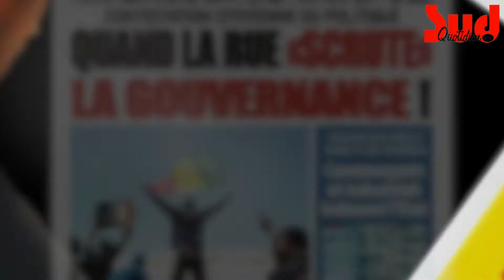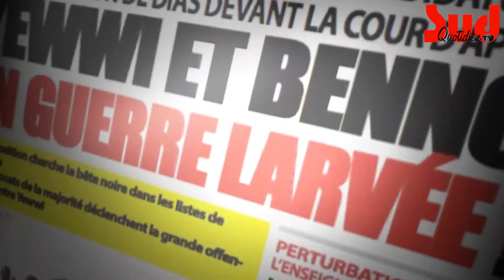La CEDEAO lance le Fonds de développement et de financement des secteurs des Transports et de....